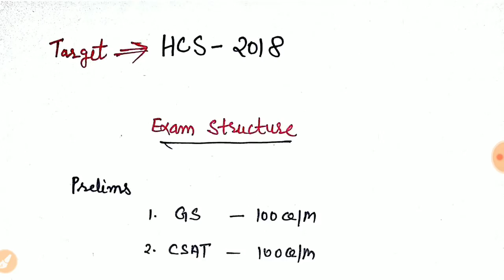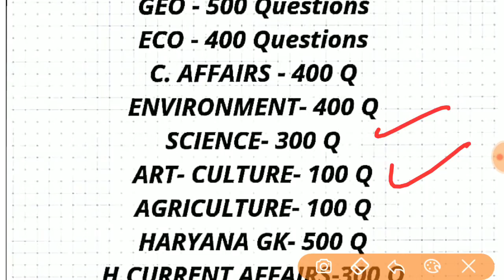HCS-2018 EXAM कब होगा और CSAT Case Status क्या रहा।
Modern History ( आधुनिक इतिहास) PART-1 For HCS -2018 Exam CLASS-19 BY Goswami Sir

CENSUS OF HARYANA-2011 For HCS -2018 Exam CLASS-18 BY Goswami Sir

For All Videos PDF File

Target With Goswami
(मेहनत का इशारा है, सारा जहां हमारा है )
ONLINE BATCH
सभी नोट्स पीडीएफ के रूप में उपलब्ध करवाए जाएंगे।
Target 30 DAY'S Batch
              FOR
          HCS PRE. 2018
Daily Study Material
1. 100 Questions GS
2. Daily Test Series
3. Haryana GK Notes PDF
4. 20 Questions Haryana Current Affairs
Batch Reg. :- 20 October से प्रारंभ होंगे।
बैच 1 अक्तुबर से शुरू होगा।

Complete Chandigarh Crash Course के लिए आप मुझे Unacademy पर Follow करें। धन्यवाद
Follow me on Unacademy 👇👇
(Hindi) Chandigarh GK Crash Course Lesson-1 For Chandigarh Police Exam 2018

(Hindi) Chandigarh GK Crash Course Lesson-2 For Chandigarh Police Exam 2018

(Hindi) Chandigarh GK Crash Course Lesson-3 For Chandigarh Police Exam 2018

(Hindi) Chandigarh GK Crash Course Lesson-4 For Chandigarh Police Exam 2018

(Hindi) Chandigarh GK Crash Course Lesson-5 For Chandigarh Police Exam 2018

Complete June Month current affairs 👇👇

Complete JUNE 2018 Current Affairs Top One liners Questions For HPSC/ SSC CGL/LDC Railway/ UPPCS/ HSSC Exam

Complete JUNE 2018 Current Affairs Top One liners Questions For HPSC/ SSC CGL/LDC Railway/ UPPCS/ HSSC Exam PART-1

Complete JUNE 2018 Current Affairs Top One liners Questions For HPSC/ SSC CGL/LDC Railway/ UPPCS/ HSSC Exam PART-2

Complete JUNE 2018 Current Affairs Top One liners Questions For HPSC/ SSC CGL/LDC Railway/ UPPCS/ HSSC Exam PART-3

Complete JUNE 2018 Current Affairs Top One liners Questions For HPSC/ SSC CGL/LDC Railway/ UPPCS/ HSSC Exam PART-4